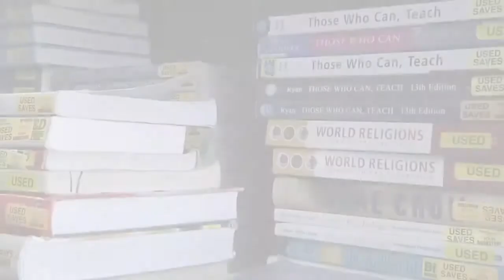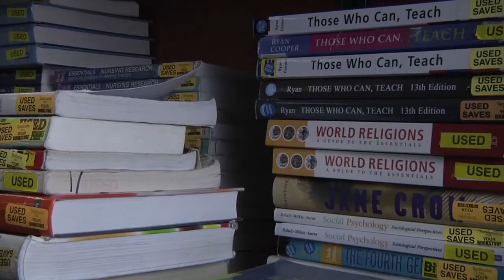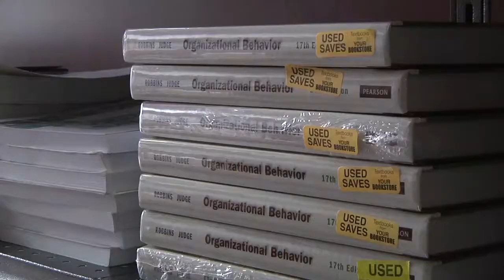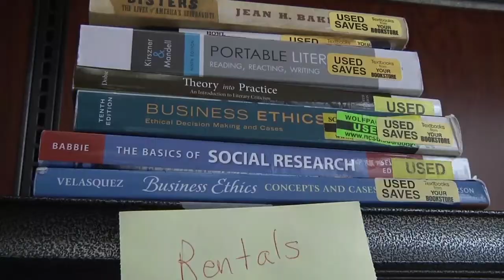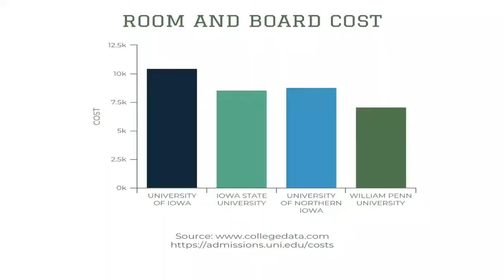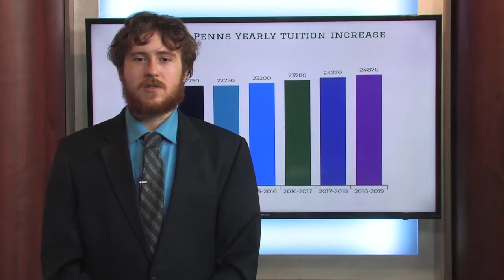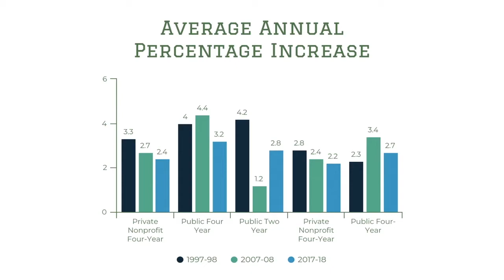WPNN - William Penn News Now (April 20, 2018)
William Penn News Now is a student-produced newscast highlighting news for the WPU community. This is a special edition that focused on the high cost of getting a higher education.